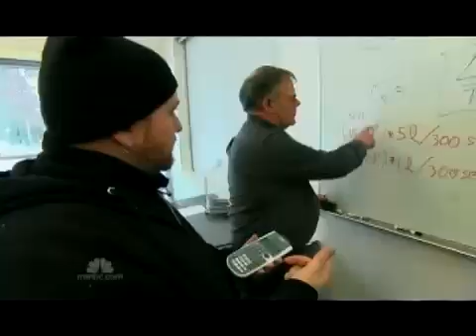United Solar Ovonic in Greenville MI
Green Energy being made in Greenville, MI